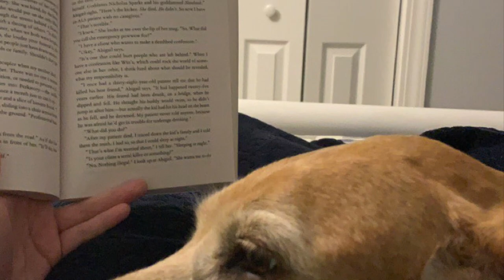Burrell College of Osteopathic Medicine - Secondary Application